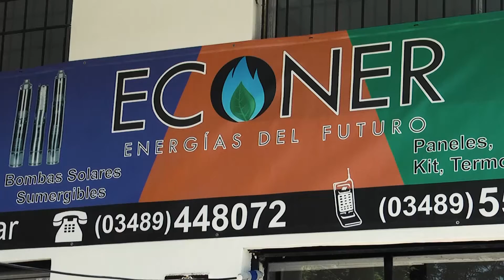ABELLA SIGUE PLANTEANDO DUDAS SOBRE LA VACUNACIÓN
El intendente hizo mención a la situación que se conoció el viernes pasado sobre la vacunación a personas que no son mayores de 70 años y sobre la renuncia de Ginés González García. Además pidió el listado de personas que se vacunaron en Campana, mientras se esperan detalles también de la vacunación efectuada en el Hospital.